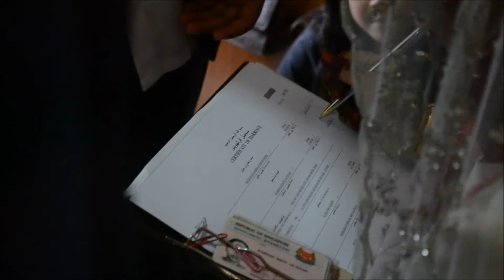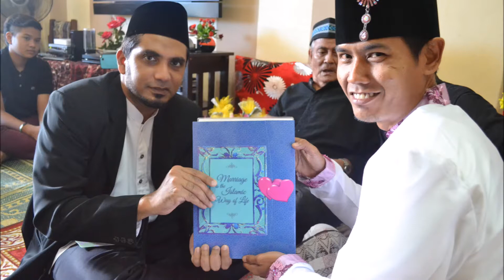Ramdan and Mummy Pernikahan